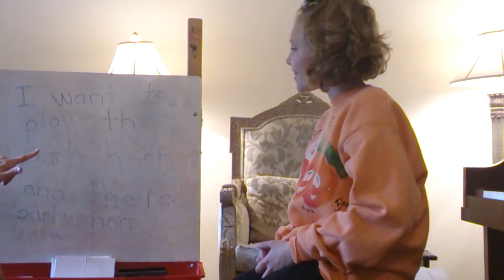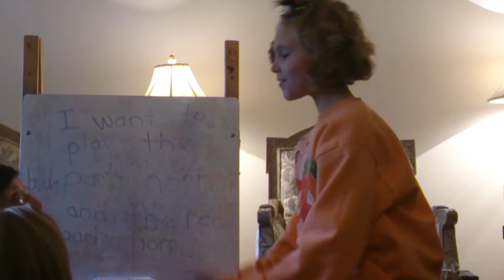Autistic Girlie: learning through music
Here's my niece, she's 8 years old and has Autism. Her speech is more mimic and she has a hard time telling us what she wants, so in music therapy her therapist is helping her learn sentences through music and she is really catching on!